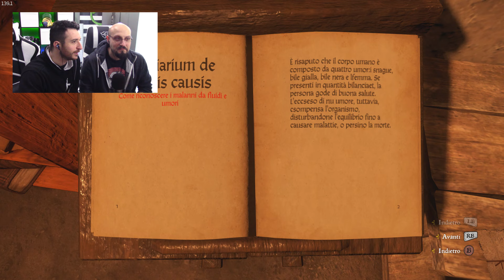KINGDOM COME: UNA STRAGE.